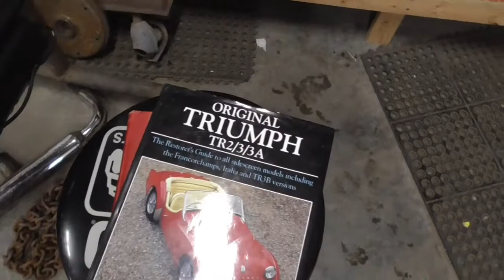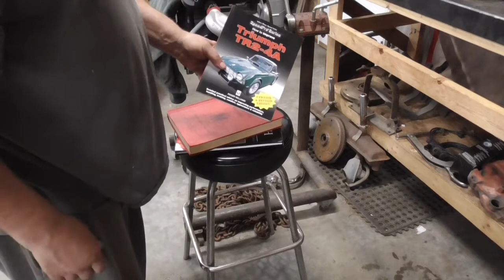winter starts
one year into the restore of my triumph tr3